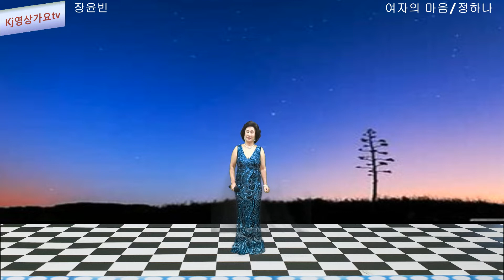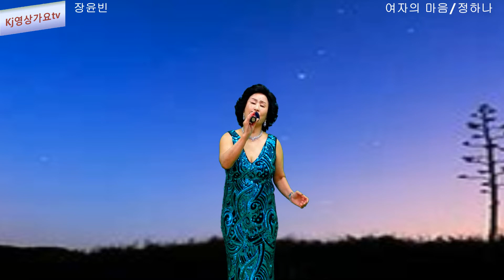여자의 마음_가수 장윤빈(원곡 정하나) kj영상가요tv { 고퀄리티 음향 및 비디오 촬영 / 제작 }문의 010-8752-5678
개인 및 단체( 3~5인) 가요영상 촬영
/ 유튜브  업로드   문의  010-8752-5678